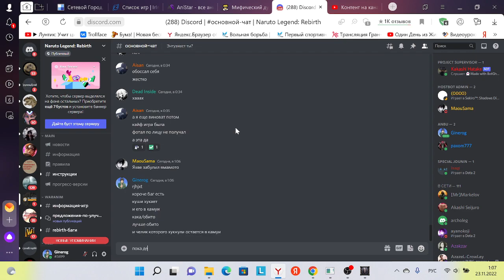Warcraft 3 Naruto Legend - Danzoo Shimura vs cheaters or features? xD